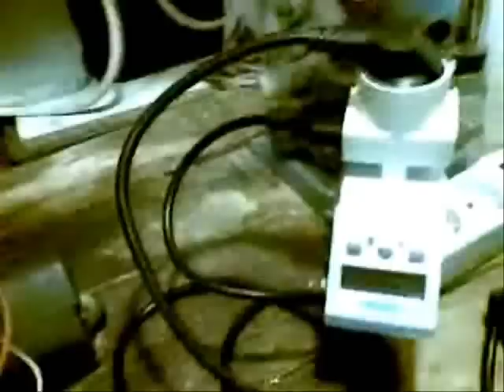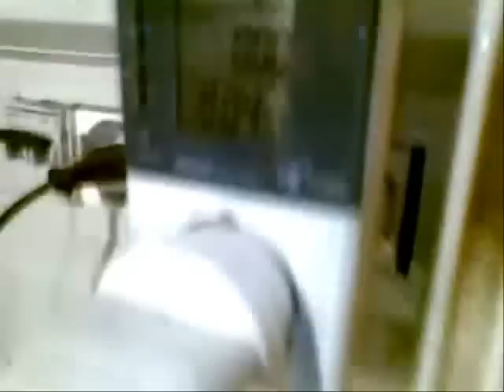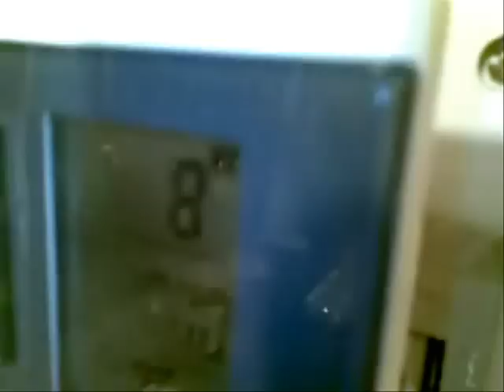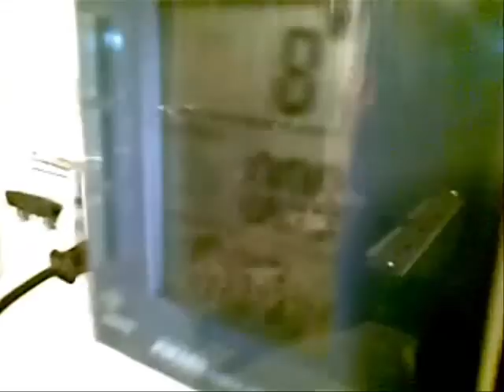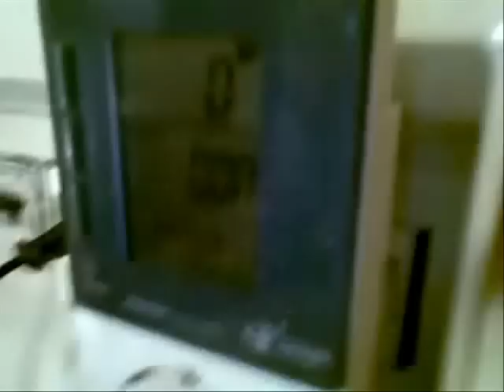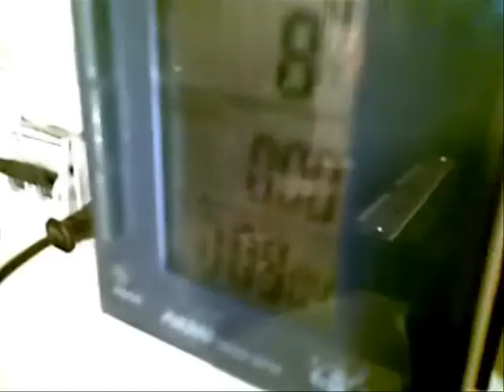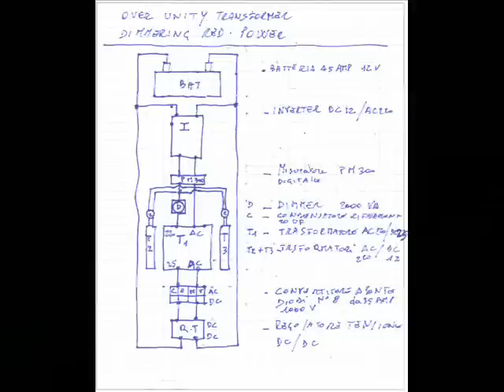Overunity Transformer - Dimmering Red Power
Macchina Overunity realizzata con tre trasformatori di cui 2 blu per reattanza da 1,5 Amp caduno ed uno  per i carichi.I trasformatori blu da reattanza sono stati accopppiati con condensatori di sfasamento da 20 uF.Il carico è stato fatto oscillare girando il dimmer per dimostrare che superando il potenzale si perde in beneficio dell'Overunity.Il Pm 300 (misuratore digitale a muro) mostra valori eccezionali ma ovviamente il potenziale creato daii trasformatori blu è utilizzato dal terzo trasformatore per alimentare un carico max di circa 800 Wat, superando inoltre il limite di tolleranza del medesimo che è di 600 Wat.La tensione è limitata ma la corrente è tanta per questa macchina ma il principio è davvero straordinario.Il pannello mostra 16 lampade abbaglianti da autoveicolo a corrente continua con potenza cadauna di 40 Wat. ma il test è andato abbondantemente  oltre.